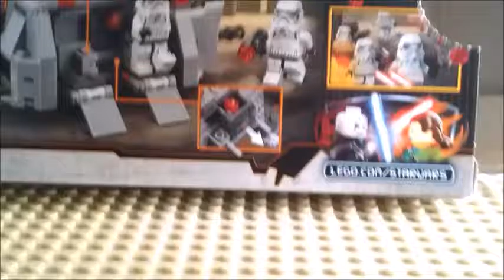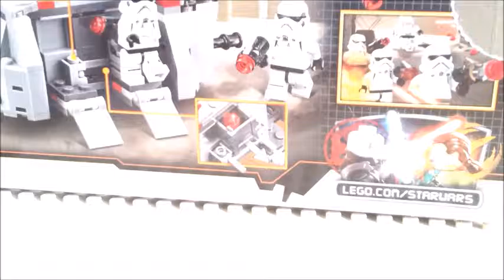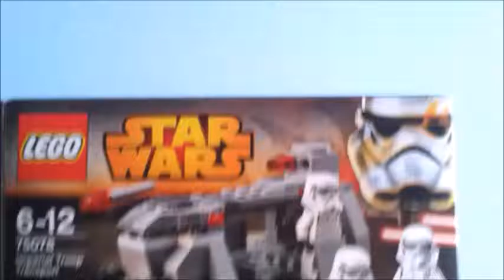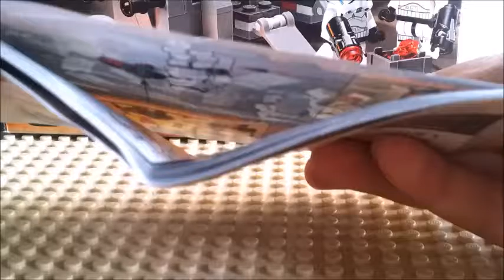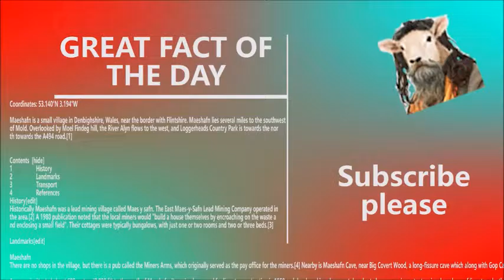(Lego) 75078 Imperial Troop Transport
this is an old video, SOOOOOOOOOOOOOOOOOOOOOOO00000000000oooooooooooooooooo. good.